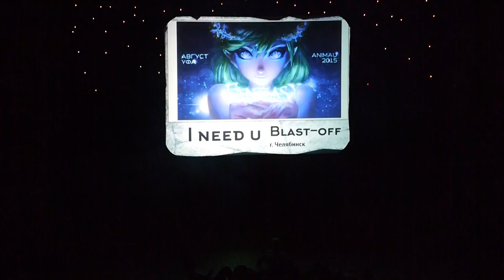I need u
Blast-off (Челябинск) - I need u

Фестиваль "ANIMAU 2015: Fantasy!", город Уфа